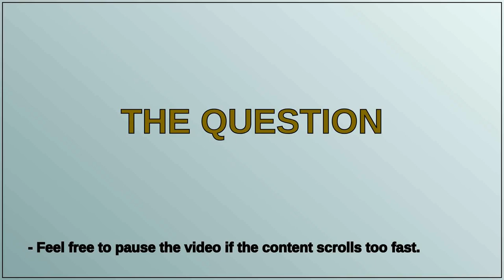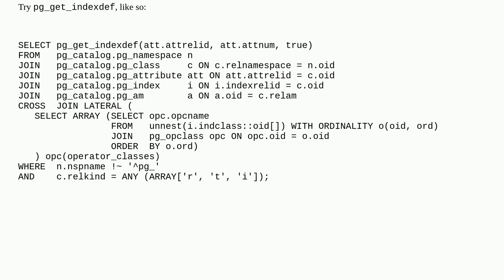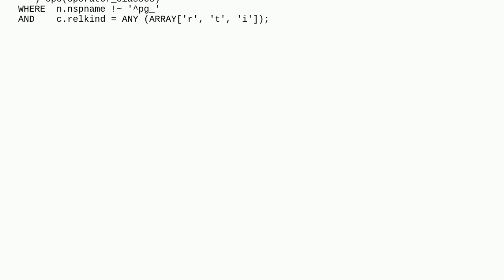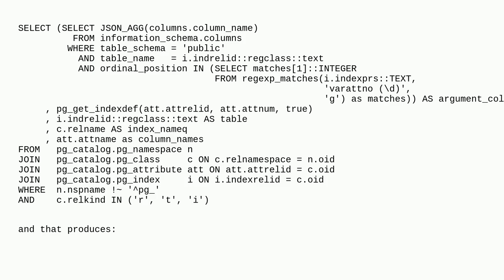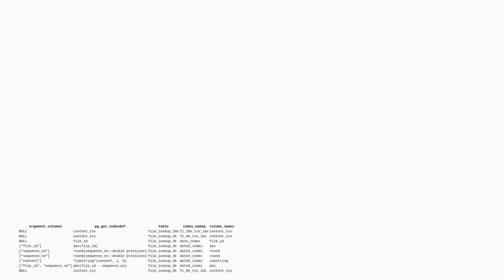Dba: When an index is created from a function on a column, we get the function name instead of th...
When an index is created from a function on a column, we get the function name instead of the column name in pg_attribute in Postgres. How to fix it?

A special thanks goes out to the community

  index postgresql postgresql-16 pg-catalog